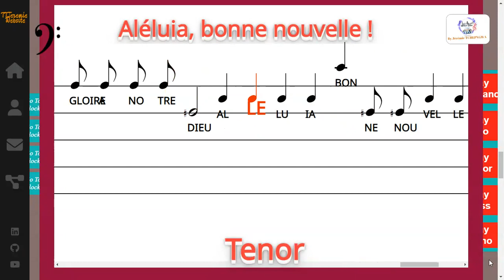Aléluia, bonne nouvelle ! - Benoît GSCHWIND & Michel WACKENHEIM - Tenor